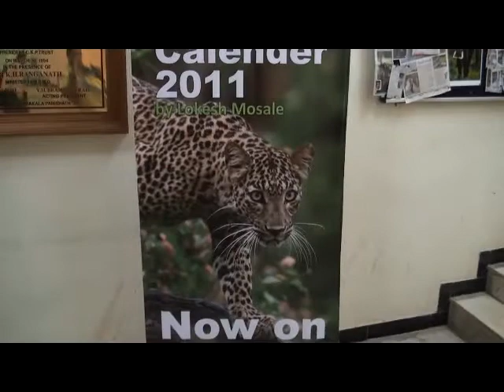Banadabaduku 2010 Wildlife Photography Exhibition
Banadabaduku 2010 Wildlife Photography Exhibition held at Chitrakala Parishath on 9th Dec to 15th Dec 2010

Photographers Lokesh Mosale and Gowreesh Kapani